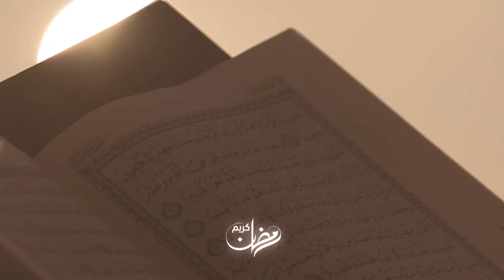تجديد أمر الدين من ضرورات العصر في مصر أرض المجددين في رمضان على قناة مصر الأولى